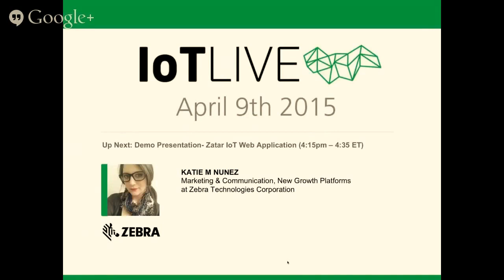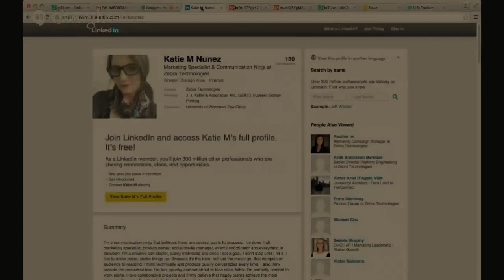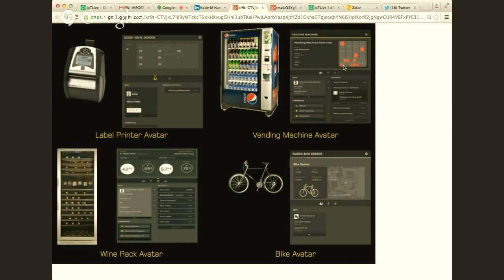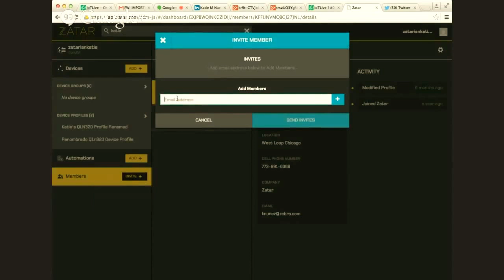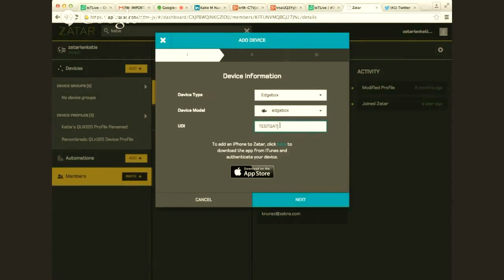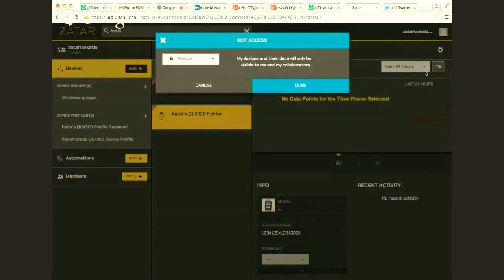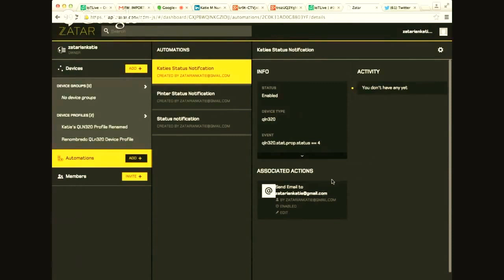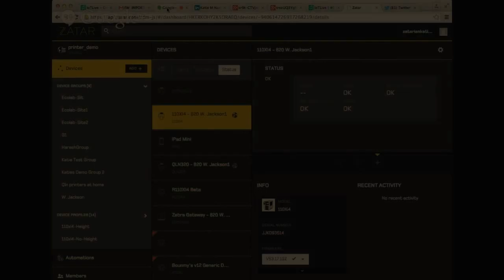IoTLive #002 Demo - Zatar (Zebra Technologies) IoT Platform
Zebra Technologies - Zatar IoT Platform demo